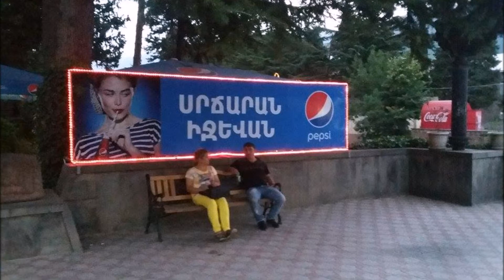Սրճարան «ԻՋԵՎԱՆ» - 2016 թ.